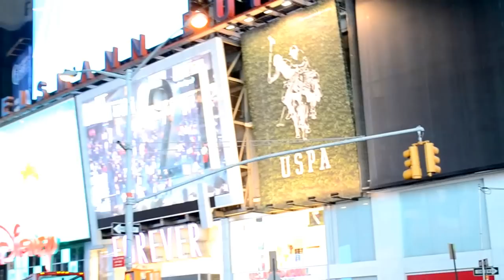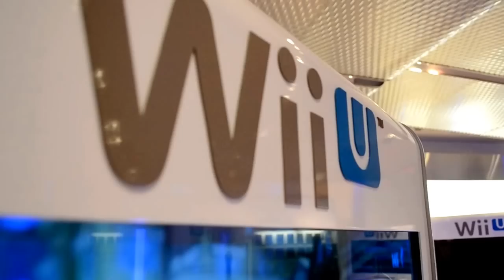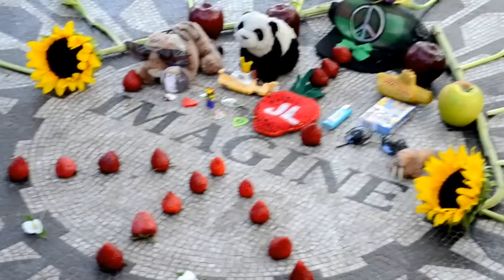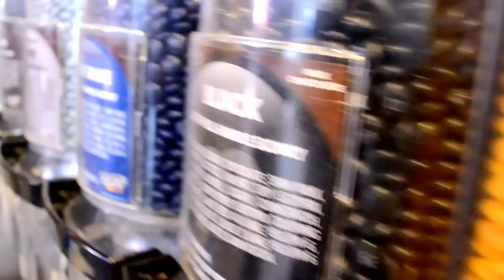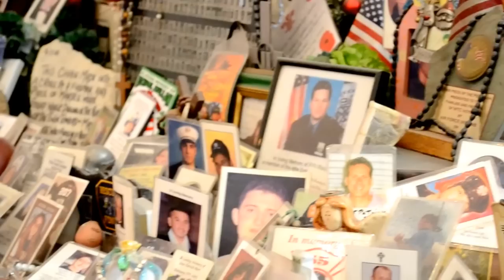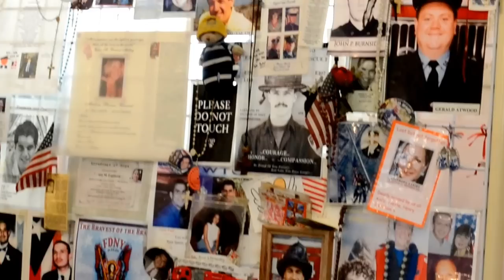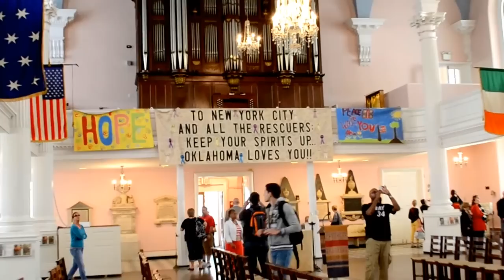New York 2013 - Luis Herrera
Places visited in this video:
- Times Square
- Central Park
- John Lennon´s Memorial place in Central Park
- M&Ms Store
- Lego Store
- Nintendo World
- Rockefeller Center
- Brooklyn's Bridge
- Orange County Choppers shop
- NY Museum of National History